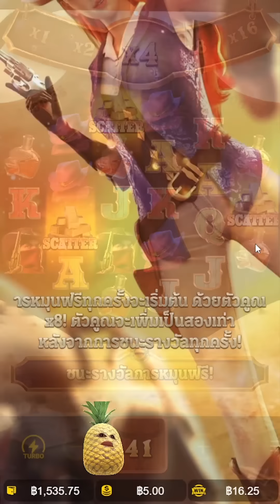Wild Bounty Showdown : สล็อตPG สล็อตคาวบอย จัดทุนน้อย หรอมๆ !!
Wild Bounty Showdown : สล็อตPG เกมค่ายPG สล็อตพีจี ประกาศรางวัล
สล็อตpg ล่าสุด สล็อตแตกง่าย

นั้นเองนะครับผม วันนี้มาจัดคาวบอยซะหน่อย จัดทุนน้อย หรอมๆ !!

00:00 intro
00:34 กิจกรรม
09:04 เริ่มเกมสล็อต
19:07 จบเกมสล็อต